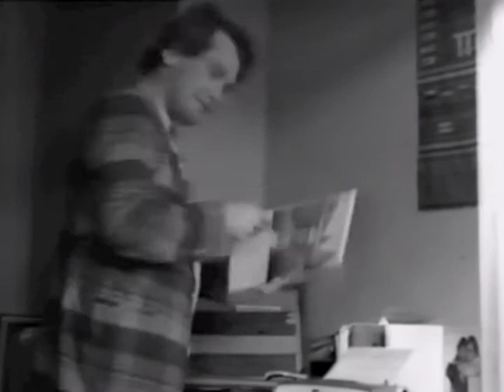LBz Video TimeCapsule 1984 - Night Moves with Ritchie Begin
A segment from a 1984 Vaude Vue Show at the Catalyst night club. Ritchie, a musician, also wrote a popular weekly entertainment column, Night Moves, for the Good Times, Santa Cruz, CA paper. Co-created with Stephen Greenberg, Vaude View happened on three Wednesday nights in January and consisted of an eclectic set of unusual music videos, Stephen and I shot a few local segments, like this one, an intermission with a live act (like Tapu, the fire dancer), and finale dance video set. The crew at the Catalyst were awesome!